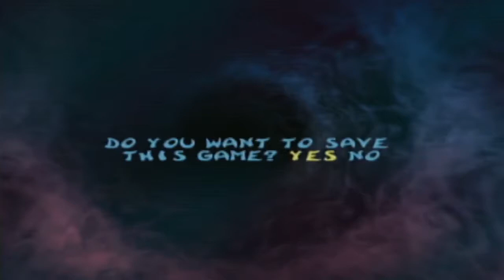✨Rayman 2✨: French Poker Chips - Part 22 - 👑Royal Goobs👑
James shares one of his most gullible prank moments ever XD